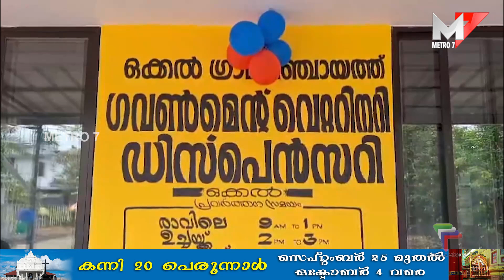വെറ്റിനറി ഡിസ്പെൻസറി ഉദ്ഘാടനം; മന്ത്രി J Chinju Rani,Okkal